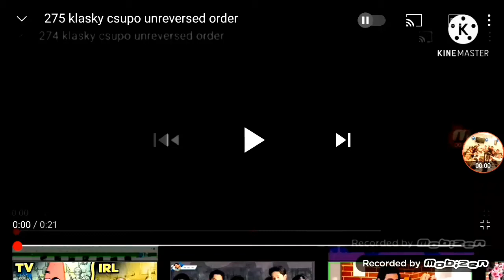278 klasky csupo unreversed order